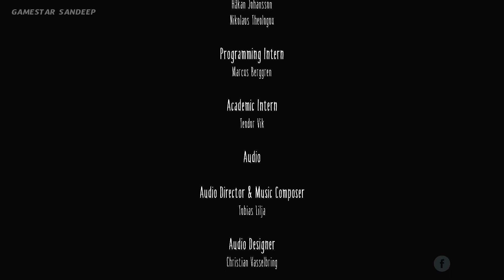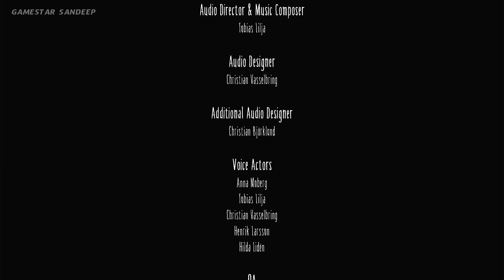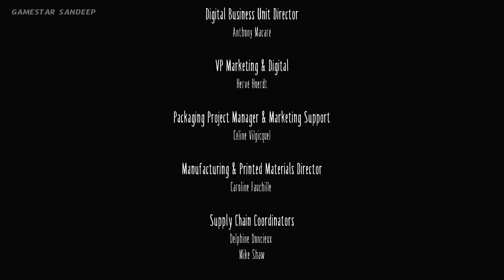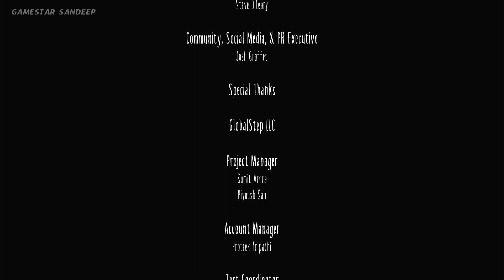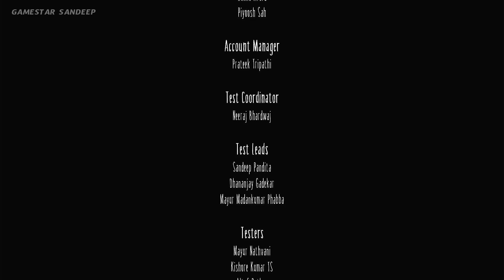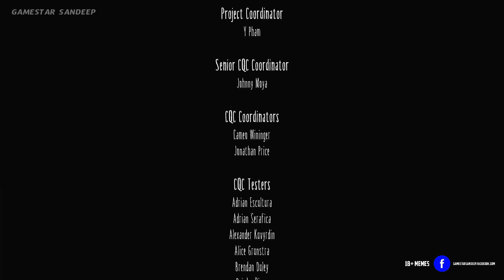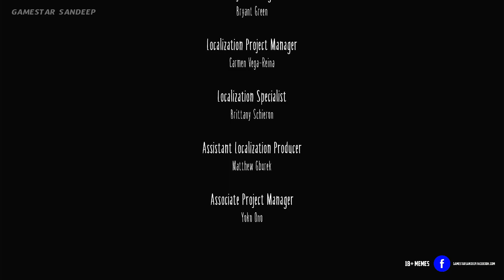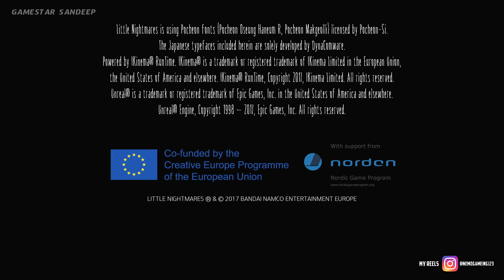అన్ని తినేస్తా! LITTLE NIGHTMARES (PS4 FULL GAMEPLAY)1080P 60FPS _GAMESTAR SANDEEP_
GAME RELEASED DATE - 28 April 2017

COMPLETED GAMES -